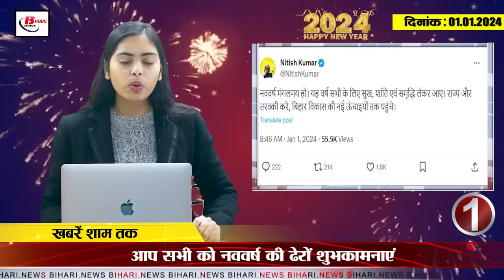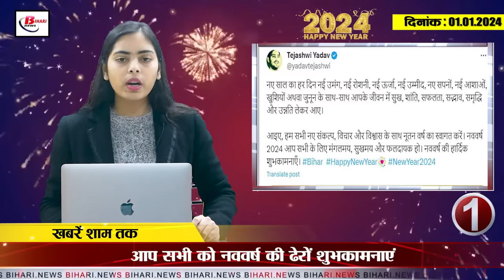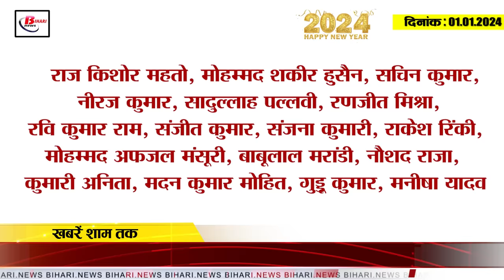Today Bihar Evening breaking news of 1st.Jan 2024 i.e on corona update, Nitish kumar, Bihar weather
1. Chief Minister and Deputy Chief Minister congratulated and wished the people of the state for the New Year

2. On the last day of the year, 12 ministers of Nitish cabinet shared their assets.

3. Crowd of people gathered in temples on New Year

4. Large scale transfers in Commerce, Panchayati Raj and Health departments

5. The process of teacher appointment will now start in urban areas.

6. Cold day situation occurred in Bihar, Meteorological Department gave big information

7. 50 cultural schools and 50 madrassas of the state became models.

8. Drone discovered 14 liquor smuggling dens in Patna city

9. Girl dies due to corona infection, health department alert

10. Shahnawaz Hussain's statement regarding industrial development in Bihar

11. Bihar Congress leaders will meet Kharge and Rahul Gandhi on January 4.

12. Sushil Modi advised Nitish Kumar to leave the post of CM

13. KC Tyagi's counter attack on Sushil Kumar Modi

14. Indian team has not been able to win any test match in Cape Town yet

15. Know what are the rates of petrol and diesel in Bihar today